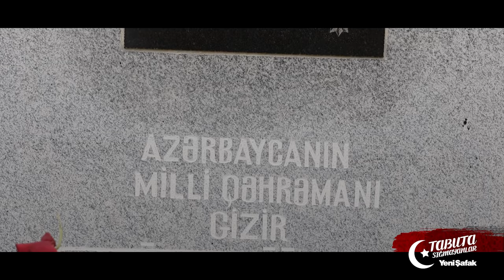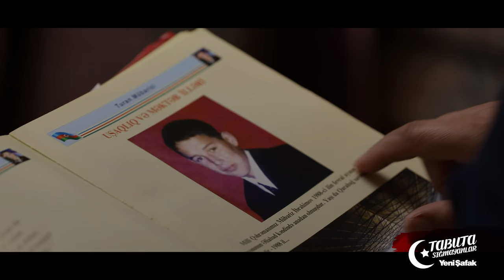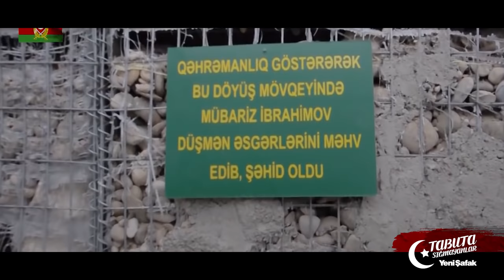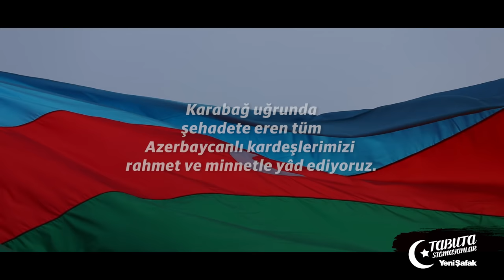Tabuta Sığmayanlar: Şehit Mübariz İbrahimov (101. Bölüm)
Tabuta Sığmayanlar'da; tek başına sınırı geçip onlarca Ermeni askerini öldürüp şehadete eren Azerbaycanlı Milli Kahraman Mübariz İbrahimov'un aziz hatırasını yâd ediyoruz.

Yapım Yönetim: Ender Çınar / Samir Babaoğlu
Kamera: Ömer Lütfü Gözsüz / Mehmet Miraç Çiçek / Ömer Furkan Kılıç